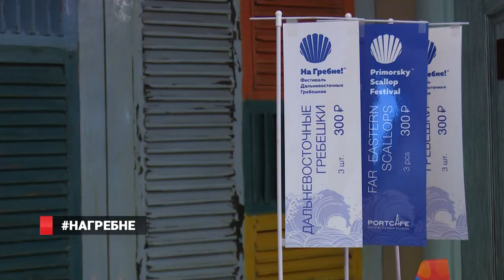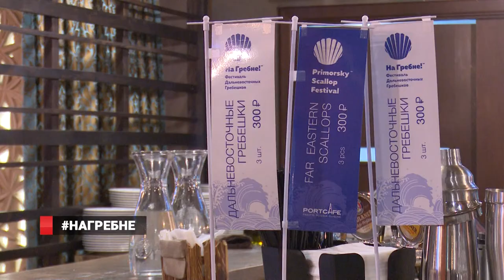Жители Владивостока массово уничтожают гребешок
Что случилось с одним из главных деликатесов Приморской столицы?!
Смотрите в сюжете Дмитрия Беломестнова на 8 канале!
Заведения Владивостока предлагают авторские блюда из гребешка своим посетителям. В одном из таких кафе побывала и наша съемочная группа